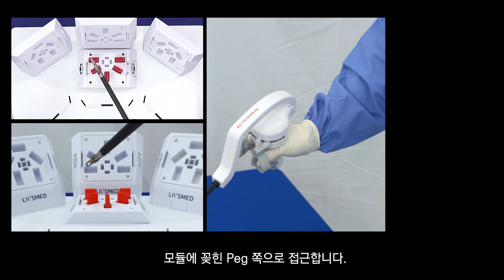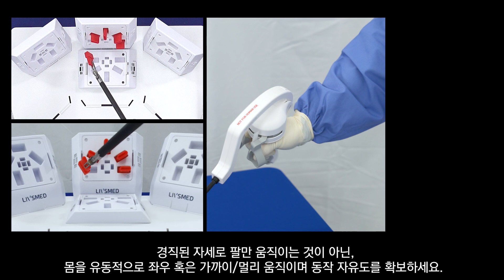(KOR) [2023 ArtiSential Training Program] 3. Peg transfer using right hand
아티센셜 트레이닝 키트 Ver. 2를 활용한 아티센셜 술기 트레이닝 코스:
3. 오른손으로 Peg를 옮겨보세요!